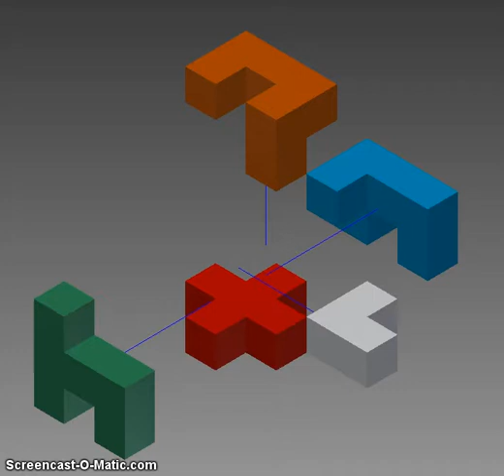Puzzle Cube Animation (IED)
This is an animation of a puzzle cube I am making in my Project Lead the Way (PLTW) Introduction to Engineering Design (IED) class in a program called Inventor.